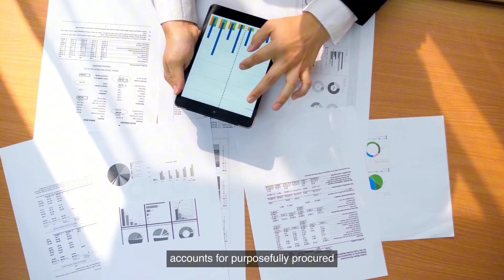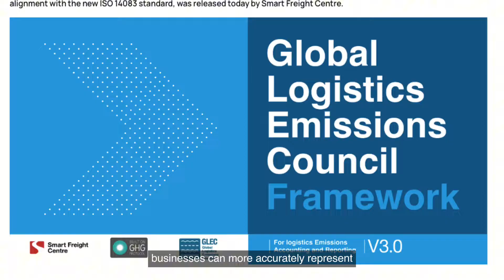Book and Claim (Market-Based Measure) in 100 Seconds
In this video, we explore Book & Claim, a vital market-based approach to reducing greenhouse gas emissions in freight transport. With freight transport contributing up to 10% of global greenhouse gas emissions, and demand expected to triple by 2050, it's crucial to act now!

Discover how the Book & Claim chain of custody separates environmental benefits from physical implementation, providing flexibility and scalability for stakeholders. By using the MBM approach grounded in the GLEC Framework and ISO 14083 standards, businesses can better track, report, and scale their decarbonization efforts across the value chain.

To understand more about Book and Claim, explore our course offerings and free educational media resources: